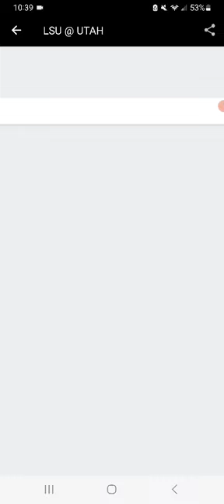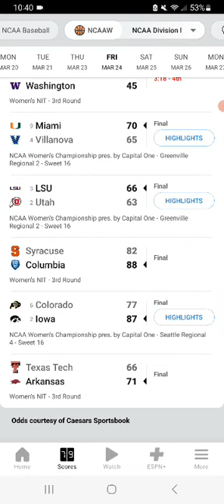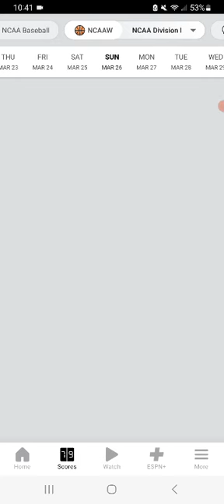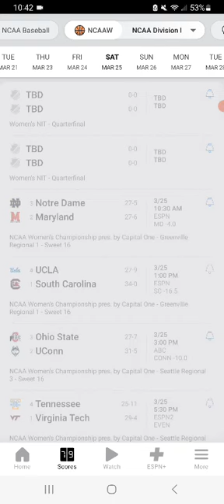NCAA Women's Basketball Tournament Games Update 3-24-23 Part 1